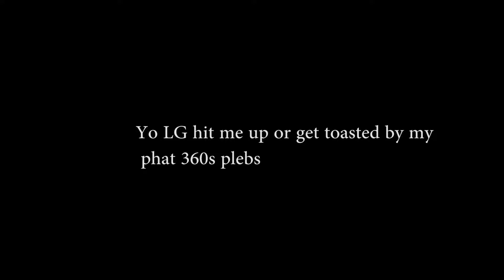Overwatch Hanzo 360 trickshot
Yo LG or C9 add me and ill carry you to a win against envy, my bt is Toaster#11406 hit me up @_@